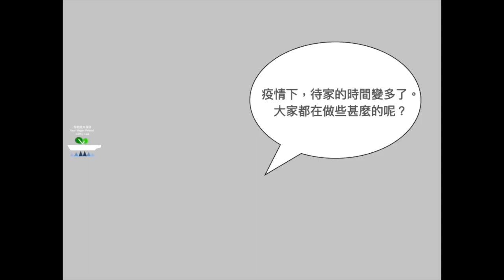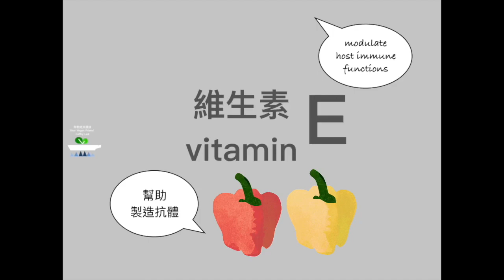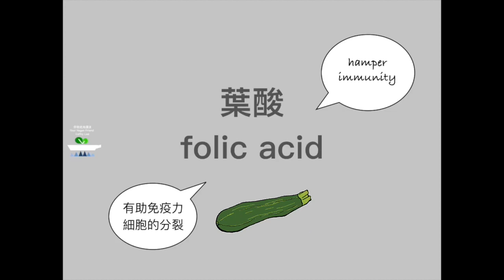【中文 Eng CC】 櫛瓜甜椒開心小炒 (防疫食譜) Zucchini & Bell Pepper Stir Fry (recipe to boost immune system)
在家日子變多了，不如來煮個健康，又能提升免疫力的蔬食食譜吧～
1/ 食譜示範
2/ 蔬食小知識系列 : 櫛瓜和甜椒，對免疫力有多好呢？

😀記得要開 字幕 的功能喔 😀

How about we try this healthy recipe to boost your immunity while staying home?
1/ Recipe Demonstration
2/ Be A Smart Veggie : How good for zucchini and bell pepper to the immune system?

^^ please turn on the subtitle function.  Thank you. ^^